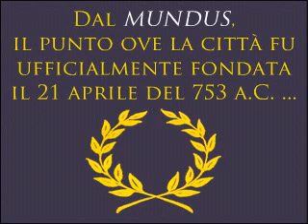"La via dei Fori Imperiali" - Visita guidata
"La via dei Fori Imperiali" - Visita guidata. Recensito da Romartguide.it